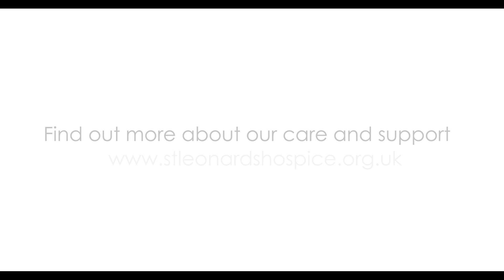Supporting Pride Month - Mary's Story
Hear how Mary benefits from support from the Hospice and why that is particularly important as a member of the LGBTQ+ community.